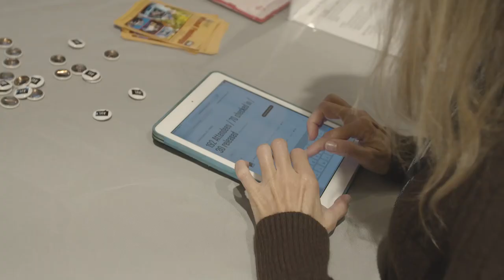Kevan Frazier: Shhh: Our Complex Relationship with Silence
Our relationship with silence is one of our most complex.  Silence is both the foundation of all creation and a weapon of mass destruction.

Kevan Frazier at CreativeMornings Asheville, Dec 20, 2019. Free events like this one are hosted every month in dozens of cities. Discover hundreds of talks from the world's creative community